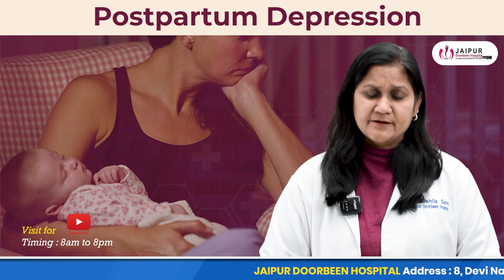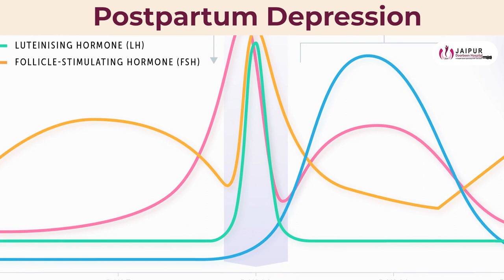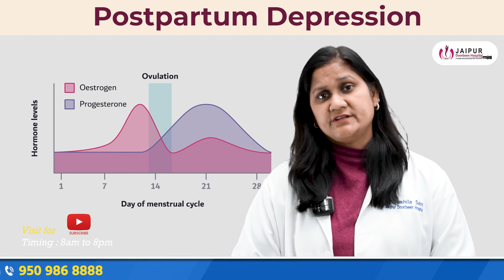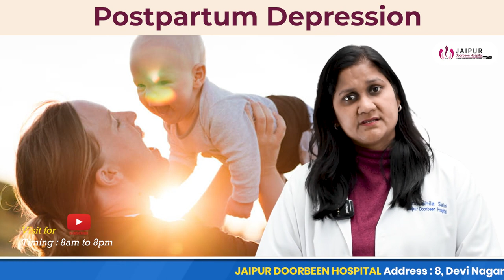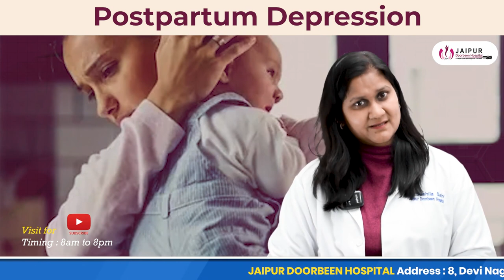डिलीवरी के बाद होने वाले स्ट्रेस को कैसे काम करें? | Post-Delivery Stress Management Tips || Hindi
क्या आपने हाल ही में डिलीवरी की है और अब आप पोस्ट-डिलीवरी स्ट्रेस के सामने हैं? डिलीवरी के बाद मां को अनेक चुनौतियों का सामना करना पड़ता है, जैसे कि नींद की कमी, थकान, भारी जिम्मेदारियों का दबाव, और अतिरिक्त शारीरिक और मानसिक तनाव। इस वीडियो में, हम आपको बताएंगे कि डिलीवरी के बाद होने वाले स्ट्रेस को कैसे कम किया जा सकता है। हम आपको उपयुक्त दिशा-निर्देश, ध्यान और पोषण के तरीके, और अन्य आसान तरीके बताएँगे जो आपको स्ट्रेस को सामान्य करने में मदद कर सकते हैं। अधिक जानकारी के लिए वीडियो देखें।